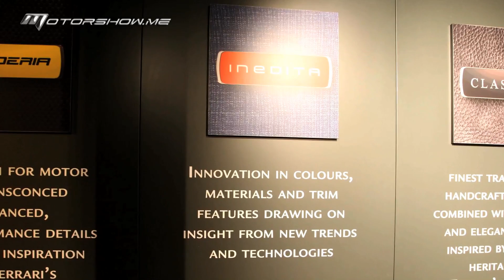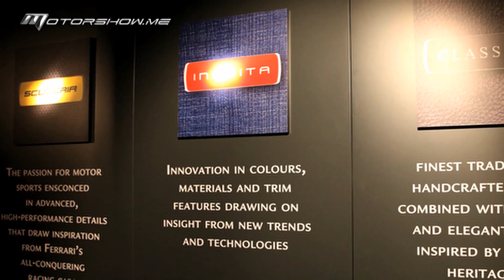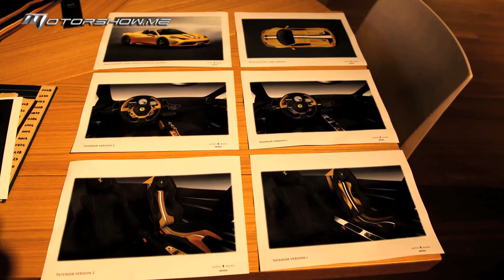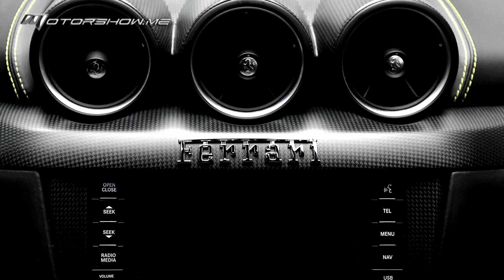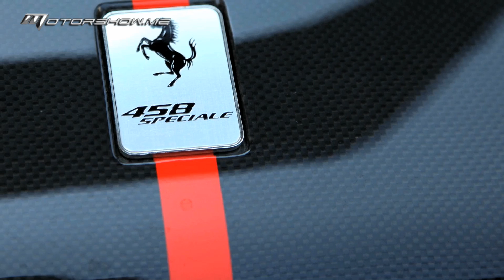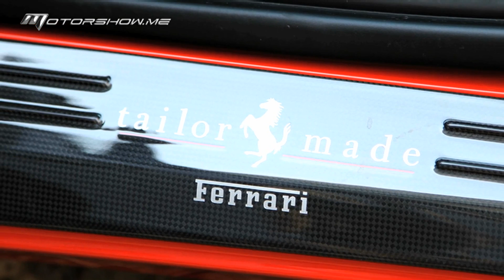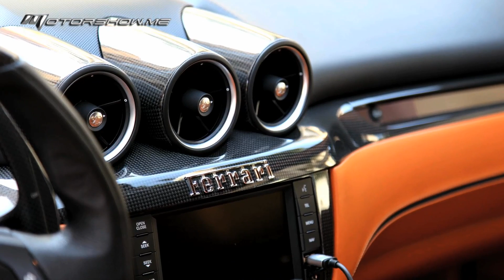Ferrari Tailor Made Atelier 2015 فيراري للتصميم حسب الطلب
برنامج فيراراي للتتصميم حسب الطلب هو برنامج جديد وحصري يأتيكم من مارانيلو وهو مخصص فقط لزبائن فيراري الذين يرغبون بوضع لمستهم الخاصة على سيارة ستعبر عن ذوقهم وشخصيتهم الفريدة. لذلك، تعطى الحرية الكاملة للزبائن بإتخاذ القرارات مما يخولهم إختيار أصغر تفاصيل التصميم من التقليدي والمواد الفاخر كالكاشمير وصولاً إلى العصري كالدينيم.

Ferrari Tailor-Made is the exclusive new personalization program from Maranello developed specifically for clients wishing to create a car that will be a clear expression of their own unique personalities and tastes. Clients are given enormous freedom in their decision making, being able to select everything from traditional and luxury materials like cashmere, to trendy ones like denim.